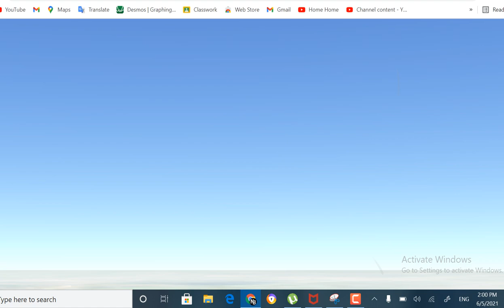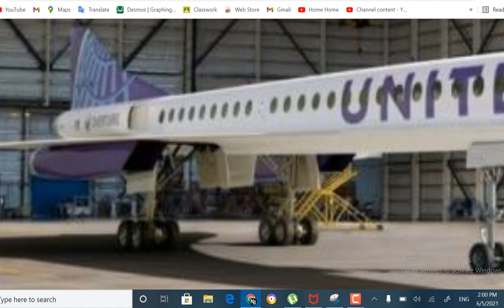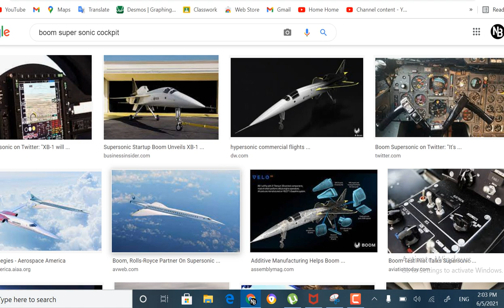BOOM Supersonic Overture is coming in united fleet but is boom better than concorde ( comparison )